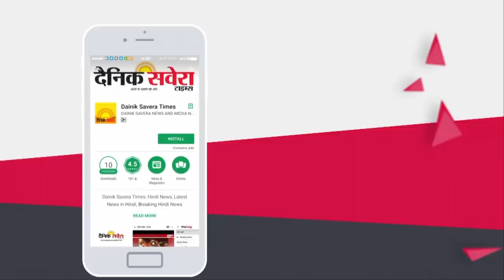Exclusive : देखिए Bathinda के लोग Sukhbir और Harsimrat में से किसको बनाना चाहतें हैं Minister